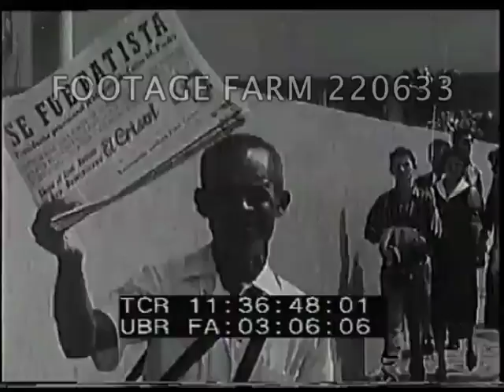1959 - Cuban Revolution 220633-06 | Footage Farm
[1959 - Cuban Revolution:  Cuban Rebels Take Over]
AV, Havana, Cuba, Capitol building and surrounding area.  Rebels parade through streets carrying 26th July of banners; mob smashing coin machines.  CU, newsboy holding paper which headlines:  "Se Fue Batista". University students demonstrating on streets.  American tourists take refuge in American embassy & are transported to airport and depart.  Tourists up aircraft steps.
11:37:31  CUs, uniformed rebels carrying weapons gather in streets.  Fidel Castro & followers in mountainous region of Cuba. CUs, Fidel Castro looking at maps & talking to three officers.  Low angle, Castro holding rifle, wearing fatigues.  Castro moving thru crowds in streets.  Castro rides on hood of jeep toward camera waving to throngs.  Excellent scenes, SOF, Castro on platform talking to followers.  Profile & low angle views, Castro during speech gestures wildly.  Cut-ins, audience.
NOTE:  Sold at per reel rate.  GOOD